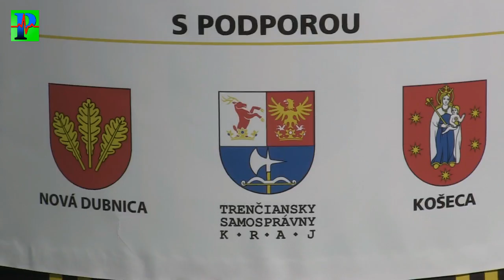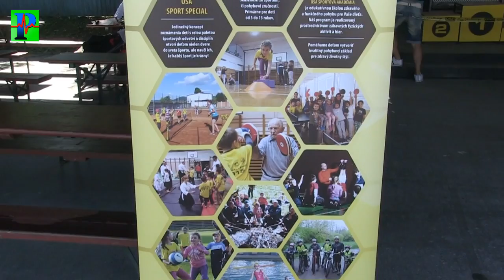Športová akadémia OSA - TRÁVATHLON Košeca 26.5.2018